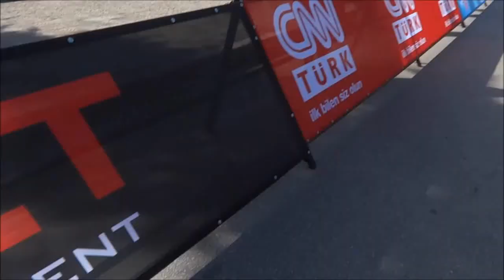11.Runatolia-Anralya TEMA oradaydı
6 Mart 2016 koşuda Tema'lı gençlerde vardı